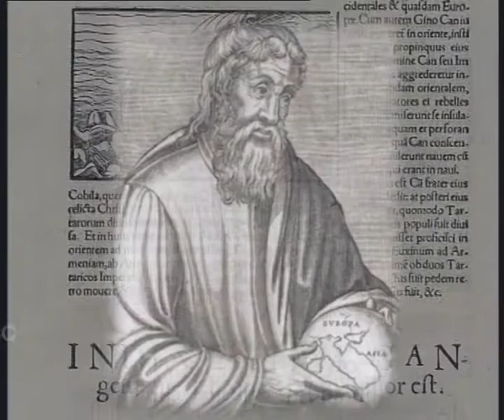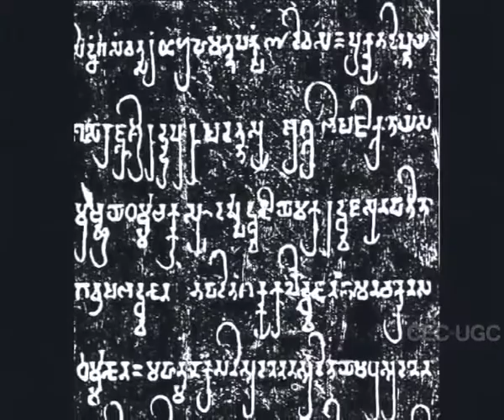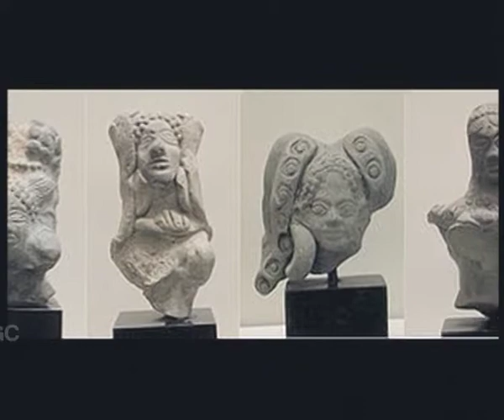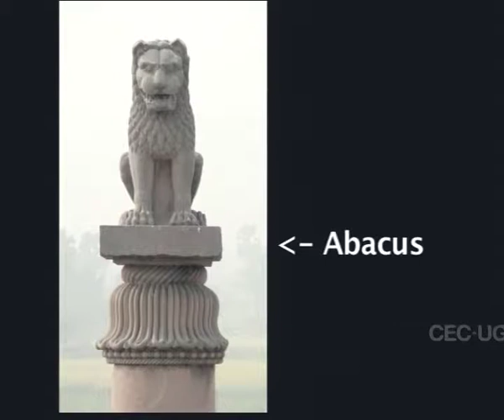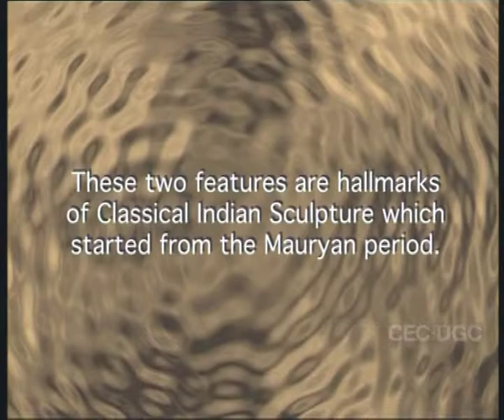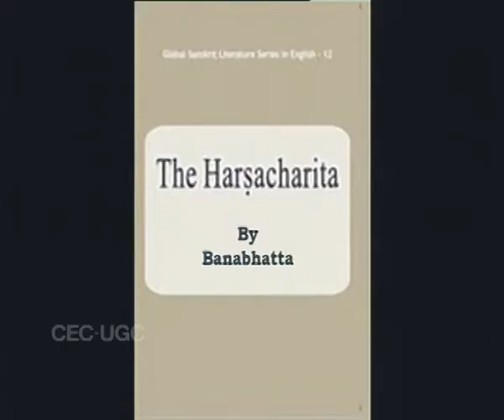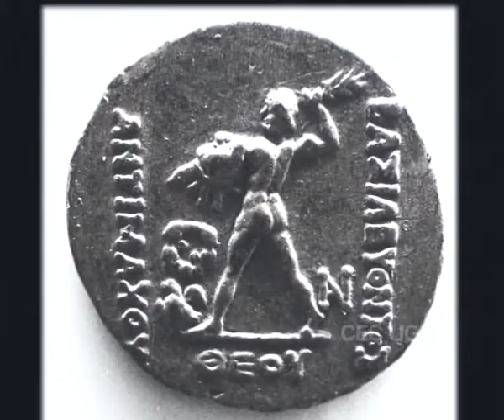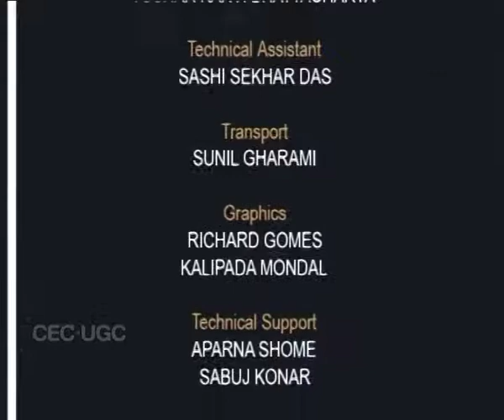History of Ancient India: Cultural Life